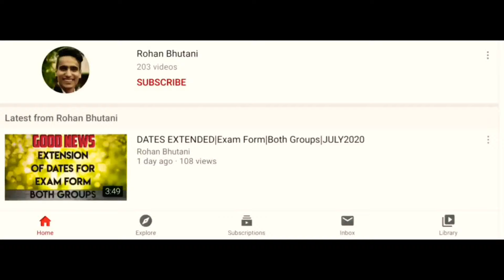Time to UNITE - CMA Foundation Day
Let Us Unite and Use Informative Captions with hashtag